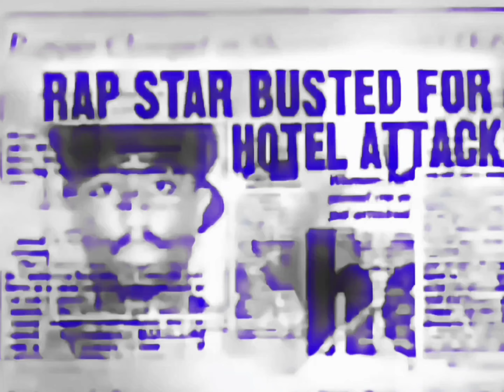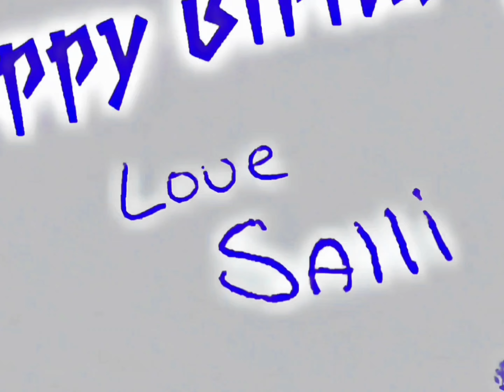2Pac - Let Em Have It (Instrumental)(Intro)(Hutch Mix)[High Def Audio Surround Sound Remastered] 4K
2Pac – Let Em Have It (OG Version 2) feat. Storm & Val Young

2Pac – Let Em Have It (OG Version 1) feat. Storm & Val Young

Date: July 10, 1996
Producer: LT Hutton
Studio: Can-Am Studios, Tarzana, California
Samples: Treacherous Three – The Body Rock

Credits
Featuring: SKG (USA)
Produced By: L.T. Hutton & Marlon Williams (Guitarist)
Written By: 2Pac, L.T. Hutton, SKG (USA), Honey (USA) & Marlon Williams (Guitarist)
Assistant Recording Engineer: Jaymz Hardy-Martin III
Recording Engineer: Keston Wright
Additional Vocals: Honey (USA)
Recording Location: Artisan Sound Recorders & Skip Saylor Recording
Publisher: Amaru Publishing, Big Simon Says Publishing, T-Funk Music, Universal Music Group, ARESA, LatinAutor, CMRRA, D..S Global Ltd & Associates, UBEM, Kobalt Music, ​peermusic & BMG
Performance Rights: ASCAP & BMI
Guitar: Marlon Williams (Guitarist)
Mixing Engineer: Cold 187um & Brian Springer
Mastering Engineer: Brian Gardner
Label: Amaru Entertainment, Death Row Records & Interscope Records
Recorded At: Can-Am Recorders (Tarzana, CA) & Skip Saylor Recording (Los Angeles)

Credits
Featuring: Val Young & Storm
Produced By: L.T. Hutton
Written By: Val Young, Storm & 2Pac
Recorded At: Can-Am Recorders
Release Date: 1996
Let Em Have It (Original Version) Samples
Body Rock by Treacherous Three
Let Em Have It (Original Version) Remixes
Let Em Have It (Hutch Mix) by 2Pac (Ft. SKG (USA)) & Let Em Have It (Committee Mix) by 2Pac (Ft. Lisa "Left Eye" Lopes)